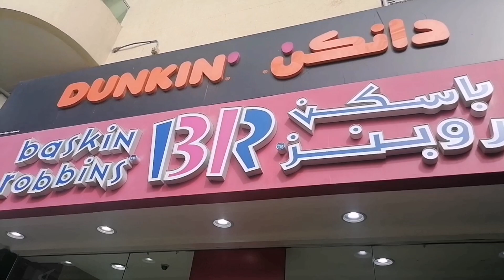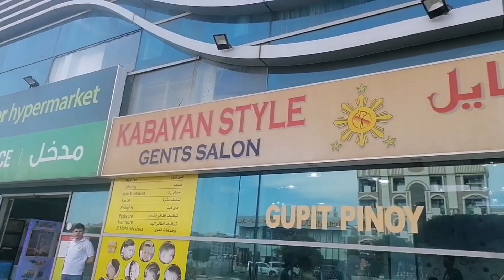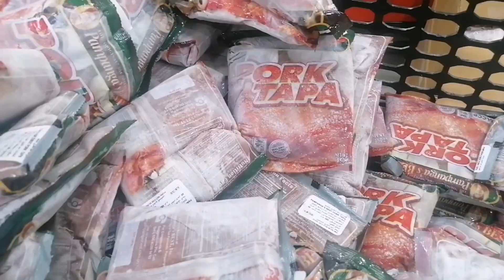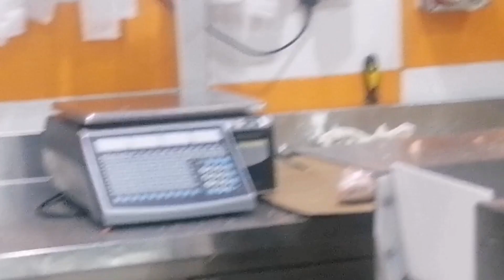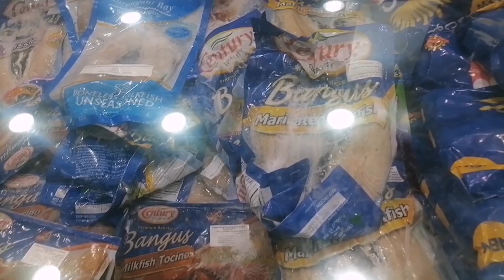Vlog-17 Morning Walking to Supermarket (muraqqabat)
Phillipine Supermarket to West Zone Supermarket at muraqqabat